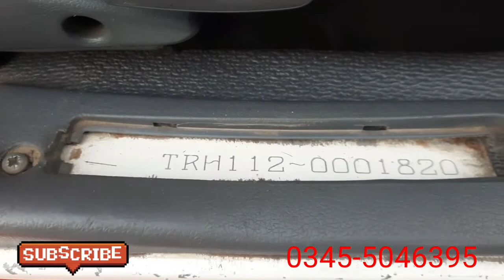Toyota Hiace for sale Full genuine/ available on easy installment Model 2004/QUOTE 2014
hello everyone !
my name is javed iqbal and I am here to give you  about the best info videos  Car Reviews,
Mechanical Works on Car, Car Detailing, Photography, Car Modifications, Car Sale Purchase, Vlogs, and everything in between.